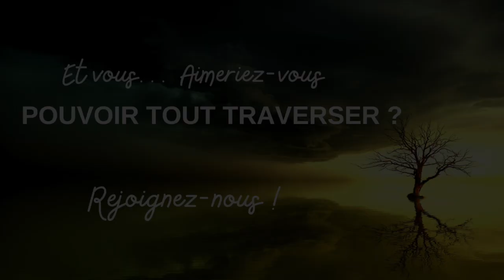Pouvoir tout traverser : témoignages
Est-il possible de pouvoir tout traverser ?...

Les tempêtes intérieures
le chaos
l'angoisse
la déconnexion de soi, de qui on est et de ce qu'on veut vraiment
le manque de goût pour la vie
la rage envers tout et surtout contre soi
l'hypervigilance et le stress
les douleurs émotionnelles et corporelles
les remous de la vie ?

Est-il possible de développer les ressources pour pouvoir tout traverser et devenir enfin soi-même en chemin ?

Voici le témoignage de femmes qui ont fait le parcours "Pouvoir tout Traverser" et qui vous disent que oui... c'est possible.

La prochaine session ouvrira ses portes le 20 mars 2023.